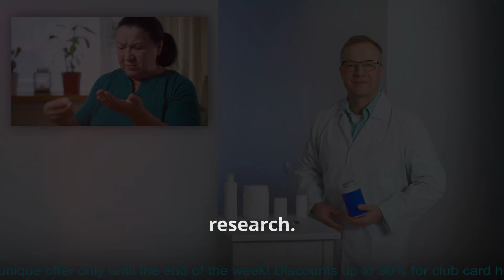Ibogaine Treatment: The Shocking Truth About This Controversial Therapy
In this eye-opening video, we delve into the controversial world of Ibogaine treatment, a therapy that has gained both attention and criticism in the realm of addiction recovery. Discover the shocking truths behind this powerful plant-based substance, known for its potential to help individuals break free from addiction to opioids, alcohol, and other substances.

We'll explore the history of Ibogaine, its psychoactive properties, and the science behind how it works in the brain. Hear firsthand accounts from those who have undergone Ibogaine treatment, as well as insights from experts in addiction therapy and mental health.

Is Ibogaine the miracle cure it’s often touted to be, or are the risks too great? Join us as we examine the legality, safety concerns, and the ongoing debate surrounding this controversial therapy.

If you're curious about alternative treatments for addiction or want to understand the complexities of Ibogaine therapy, this video is a must-watch.